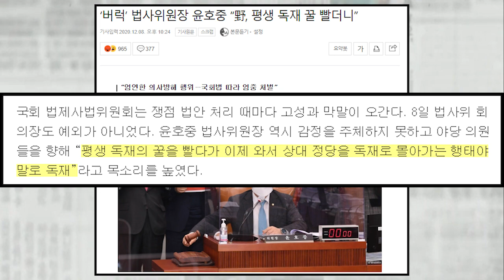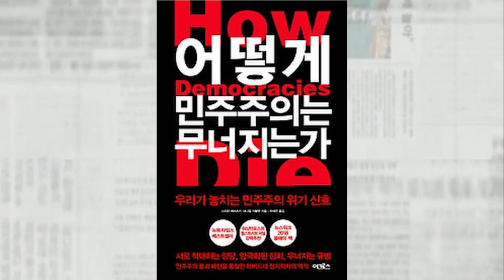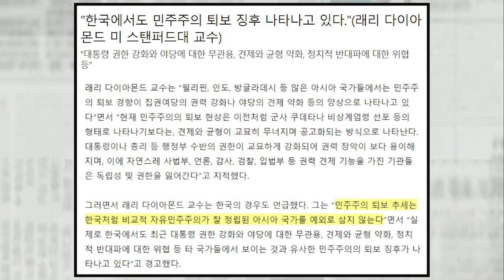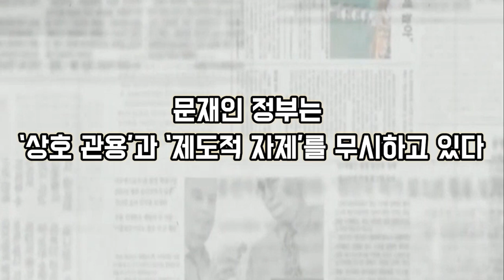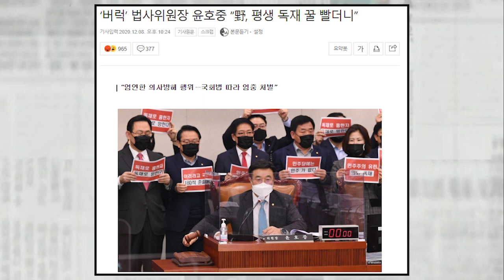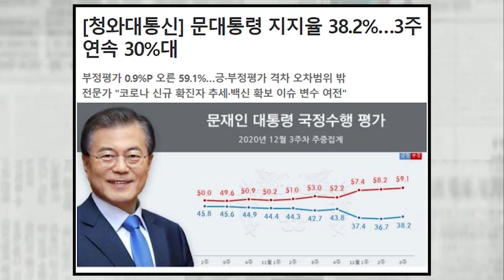총,칼을 들어야만 독재인가? 현대판 독재는 '文'정부와 같은 모습으로 다가온다